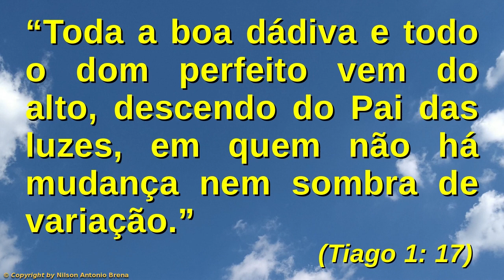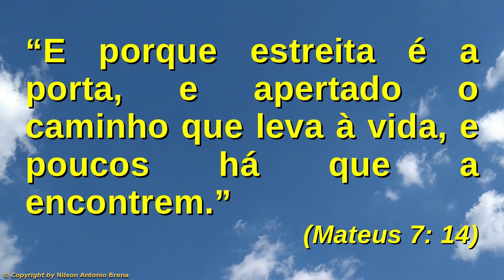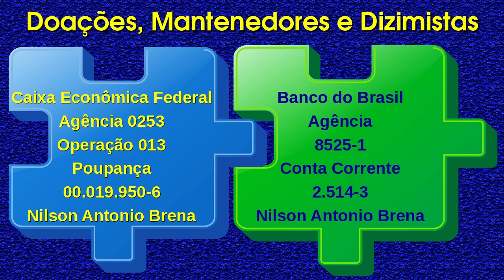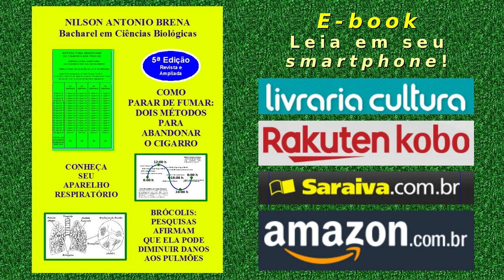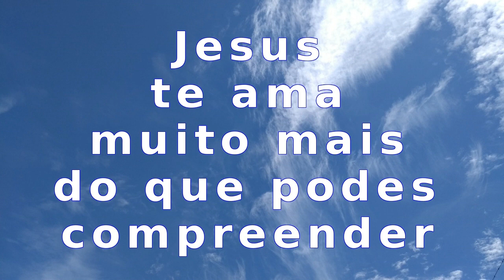77 - Alguns Ensinamentos de Jesus Cristo - Nilson Antonio Brena 8/12/19 Rádio Vibe Mundial FM 95,7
Vídeo 77 de 8/12/2019 por Nilson Antonio Brena: "Alguns Ensinamentos de Jesus Cristo". Palestra com base na Bíblia Sagrada. Criada e proferida pelo Biólogo brasileiro Nilson Antonio Brena. Programa "Reflexões sobre Jesus" da Rádio Vibe Mundial FM 95,7.

Crédito Musical